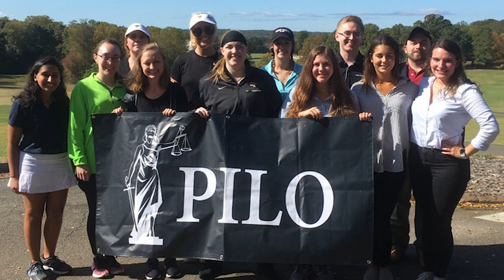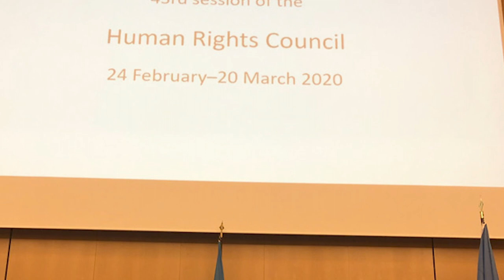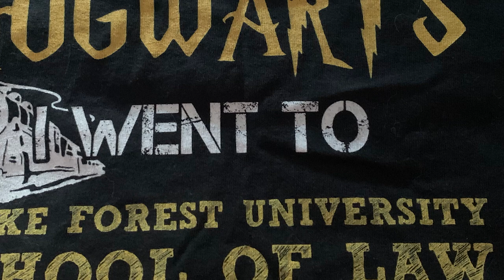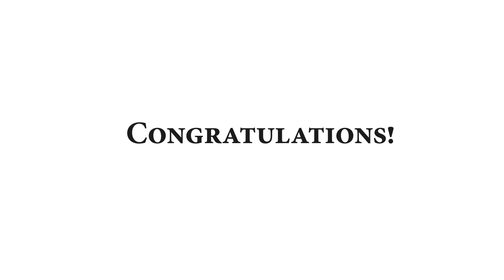Wake Forest Law Commencement 2021: Hank Niblock – Student Address